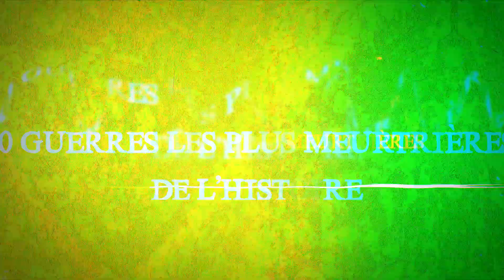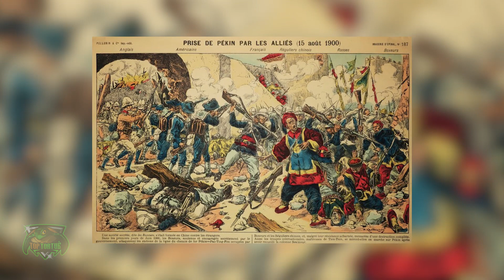Top 10 Des Guerres Les Plus Meurtrières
Cette vidéo présente les 10 guerres les plus meurtrières de l'histoire, de la Seconde Guerre mondiale à la guerre de Congo. On va parler de ces conflits ayant des conséquences qui se font encore sentir aujourd'hui.

10. La deuxième guerre de Congo entre 3,8 millions et 5,4 millions de morts
Entre 1998 et 2003, la guerre en République démocratique du Congo touche 8 pays africains. On peut dire que c’est la guerre contemporaine la plus meurtrière. Les pays occidentaux ont laissé faire et les exactions ne se sont pas arrêtées.

9. La guerre civile russe entre 5 à 9 millions de morts
La guerre civile russe de 1917 à 1921 figure parmi les guerres les plus meurtrières de l’histoire. C’est le renversement de l'ancien empire russe par les bolcheviques.
La guerre a débuté en 1917 après la prise de pouvoir par les bolcheviks et s'est terminée en 1923 avec la victoire de l'Armée rouge.

8. La révolte des Dounganes entre 8 à 12 millions de morts
La révolte des Dounganes est l'une des guerres les plus meurtrières de l'histoire de la Chine. Elle a débuté en 1864 lorsqu'un groupe de Dounganes, une minorité ethnique vivant dans la province du Xinjiang, au nord-ouest de la Chine, s'est soulevé contre la dynastie Qing. Les rebelles ont rapidement pris le contrôle de plusieurs villes et villages de la région.

7. La conquête de Tamerlan entre 15 à 20 millions de victimes
La conquête de Tamerlan est une guerre turco-mongole entre 1369 et 1405. Tamerlan connu sous le nom de Timour ou Timur Lang, un grand émir de l’empire Timouride a massacré une partie de l’Asie Centrale et Ouest pour la conquérir. Les peuples qui croisèrent sa route n’ont pas pu résister à son carnage. En effet, il tuait l’intégralité d’une ville si elle lui opposait une résistance.

6. La première guerre mondiale entre 10 à 25 millions de victimes
Entre 1914 à 1918, une guerre a opposé la triple Entente des Empires centraux. La triple entente est composée de la France, la Russie et le Royaume-Uni tandis que les Empires centraux sont composés de l’Allemagne et de l’Autriche-Hongrie. Ces derniers sont par la suite rejoints par le Royaume de Bulgarie et l’Empire ottoman. Les pays qui composent la triple attente ont reçu l’aide des autres pays sous leur contrôle pendant la période de la colonisation.

5. La rébellion de Taiping entre 20 à 30 millions de morts
La révolte des Taiping est une guerre qui a eu lieu pendant la dynastie des Qing. Hong Xiuquan qui a eu une révélation et pensait être le frère de Jésus a eu pour but de répandre la religion chrétienne en Chine. Il fonda « la société des adorateurs de Dieu » qui mélangea les traditions chinoises et la Bible.

4. La guerre de la dynastie des Qing environ 25 millions de morts
Entre 1616 à 1662, la dernière dynastie de la chine a également fait des ravages en enregistrant une perte de 25 millions de personnes. La guerre a duré près de 50 ans et a fait énormément de victimes sur les Ming.

3. Les conquêtes Mongoles environ 33 millions de victimes
Les conquêtes mongoles ont débuté au 13e siècle, et ont entraîné la mort d'environ 30 à 40 millions de personnes. Gengis Khan a été nommé chef de tous les Mongols en 1206, et il a lancé l'invasion de la Chine les mois après. Sous la direction de Kublai Khan, les Mongols ont achevé la conquête de la Chine en 1279 et ont ensuite conquis une grande partie de l'Europe et le Moyen-Orient.

2.La révolte d’An Lushan environ 36 millions de morts
En 755 à 763, la chine a été sous la dynastie Chang. L’empereur de cette époque a fait face à la rébellion d’An Lushan un général de l’armée Tang. Le début de la révolte est un conflit entre le cousin de la favorite de l’empereur, le chancelier Yang Guo Zhong et An Lushan. Mais elle a ensuite dégénéré et finit par faire périr environ 2/3 de la population chinoise à cette époque.

1.La Seconde Guerre mondiale : environ 80 millions de victimes
Avec un nombre de morts estimé à plus de 80 millions de personnes, dont 22 à 25 millions de soldats et 40 à 60 millions de civils, la Seconde Guerre mondiale est le conflit le plus meurtrier de l'histoire de l'humanité.

00:00 Top 10 Des Guerres Les Plus Meurtrières
00:46 La deuxième guerre de Congo
01:32 La guerre civile russe
02:28 La révolte des Dounganes
03:27 La conquête de Tamerlan
04:22 La première guerre mondiale
05:19 La rébellion de Taiping
06:17 La guerre de la dynastie des Qing
07:24 Les conquêtes Mongoles
08:19 La révolte d’An Lushan
09:21 La Seconde Guerre mondiale